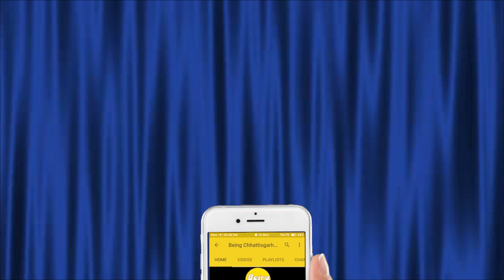घोर कलयुग 1 ★ Ghor Kalyug 1 || CG Funny Video || CG Comedy || Chhattisgarhi Comedy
कलयुग में कैसे कैसे कांड होते है, देखिये इस मज़ेदार वीडियो में...